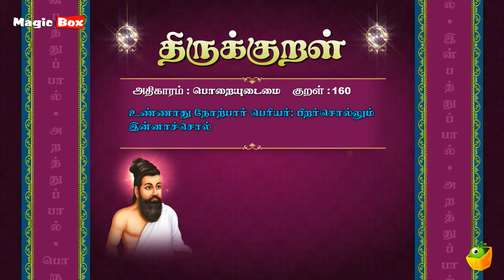பொறையுடைமை - உண்ணாது - Thirukkural 160 - Animated Videos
Proudly Presents

"பொறையுடைமை" (உண்ணாது-160)

Singers:
T.L.Maharajan,
Mahathi,
Saindhavi,
Brabakaran,

Commentator:
S.P.Devarajan

✍🏻 Lyrics: Thiruvalluvar
✍🏻 Text Author: Tamilpiriyan M.A., M.Phill.,

🎧 ஆல்பம்: திருக்குறள்
🎤 பாடகர்: டி.எல். மகாராஜன், சைந்தவி, பிரபாகரன், மஹதி & எஸ்.பி. தேவராஜன்
✍🏻 பாடல் வரிகள்: திருவள்ளுவர்
🎼 இசை: டி.வி. ரமணி
✍🏻 உரை ஆசிரியர்: தமிழ்ப்பிரியன் M.A., M.Phill.,